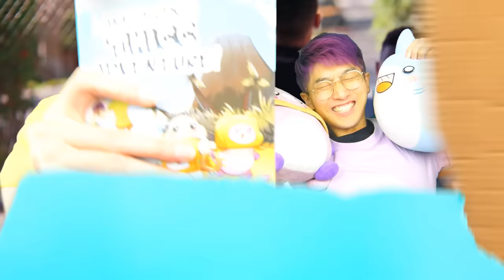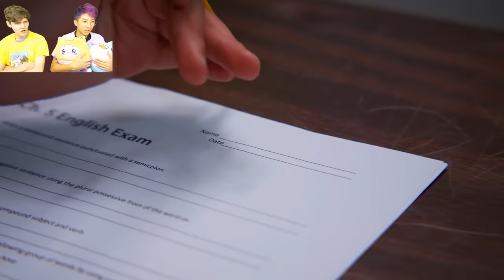KID FAKES Broken Arm To SKIP TEST, Instantly Regrets It! (LANKYBOX REACTS TO DHAR MANN!)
LankyBox World!